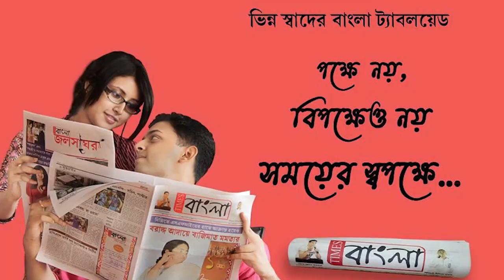জন শূন্য হীন এই গ্রাম,কিন্তু প্রতি বছর কোজাগরী লক্ষী পূজার দিন গ্রামে আসেন সবাই, পালিত হয় লক্ষী পূজা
জন শূন্য হীন এই গ্রাম,কিন্তু প্রতি বছর কোজাগরী লক্ষী পূজার দিন গ্রামে আসেন সবাই ধুমধাম করে পালিত হয় লক্ষী পূজা